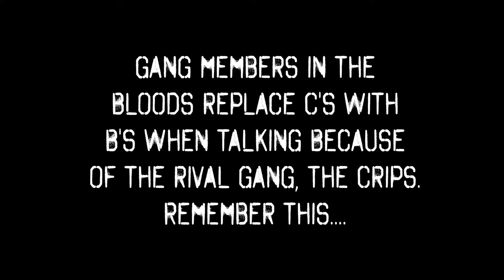Bickin Back Being Bool | We Read The Lyrics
Couple of 40 somethings try to understand the lyrics to songs! We grew up in the era of Biggie and JayZ, let's see if these Millennial rappers have what it takes!